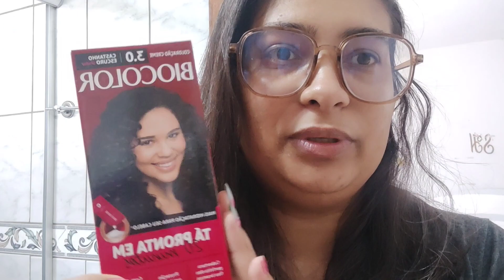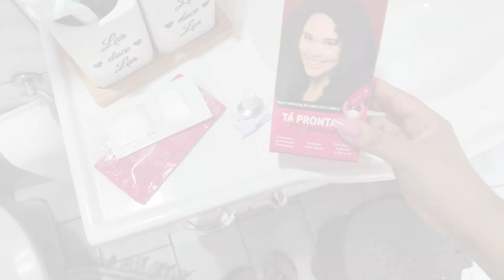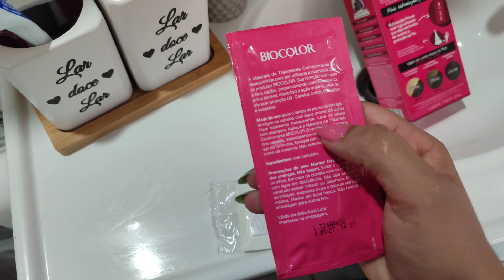Pintei o cabelo de castanho escuro em casa sozinha *TIRANDO O LOIRO* - Vlog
Oi minhas belas,tudo bem? Mais um vídeo no canal, espero que gostem! :)

💜KWAI: @tamarasilvaoficial
💜PAGINA DO FACE: Sempre Bela

✨Canal da Fabby Araujo:
‎@Fabby Araujo
✨Segundo canal da Fabby:
‎@Fabby Araujo Vlog
✨Canal da Taty:
‎@Ei Taty